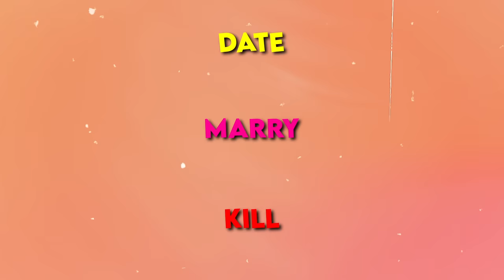DATE MARRY KILL in Minecraft!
Jamesy, Gracie and Louie are DATE MARRY KILL in Minecraft!.